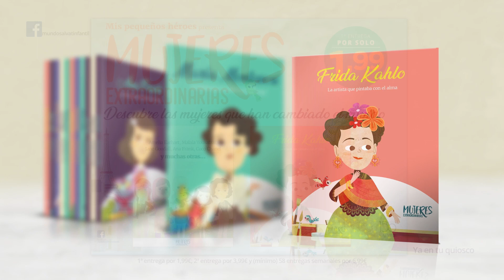Mujeres Extraordinarias. Editorial Salvat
¡Descubre las mujeres que han cambiado el mundo!
Una colección de preciosos libros ilustrados para conocerlas mejor y aprender de su gran ejemplo. Científicas, astronautas, artistas, chefs... ejemplos de determinación, superación y audacia para los que sueñan en grande.